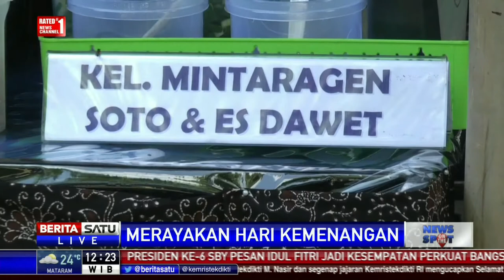Balai Kota Tegal Ramai Dikunjungi Warga Saat Perayaan Idul Fitri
Puluhan warga penuhi Balai Kota Tegal, Jawa Tengah saat perayaan Idul Fitri, Minggu (25/06/2017). Sementara itu, Wali Kota Tegal Siti Masitaha Soeparno berharap seluruh bangsa Indonesia semakin bersatu di hari raya Idul Fitri.

Facebook.com/BeritaSatuTV
Youtube.com/BeritaSatu